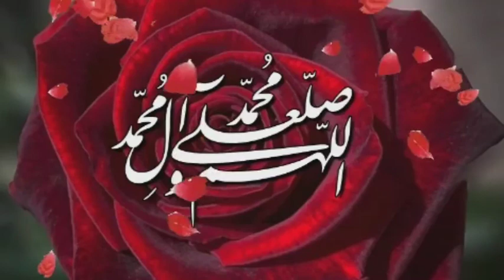TAFSEER-E-NAMAAZ, PART 10. (QERA'ATH) BY: MOULANA SYED MOHAMMED RAZA ABIDI.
AL-SIRAJ CHANNEL